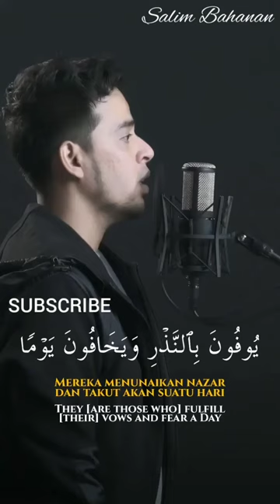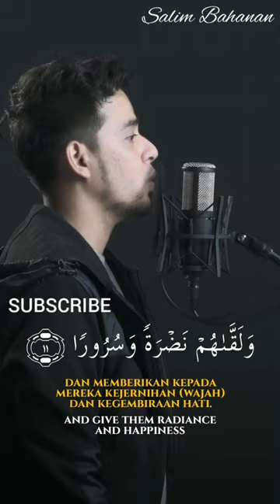Salim Bahanan | Surah Al-Insan Ayat 7-11 | Beautiful Recitation